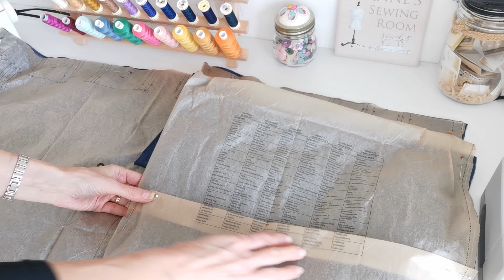Make a Pullover Dress Today | Vogue 1777 Sewalong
🛍️ Follow the link to find everything you need to make your own Vogue 1777 dress

🎥 Join Dianne as she walks you through the process of sewing the elegant Vogue 1777, a partially lined pullover dress featuring dropped shoulders, short sleeves, and turn-back cuffs. This timeless design is perfect for any occasion, offering a sophisticated silhouette with unique details that are both comfortable and chic.

📌 What You’ll Learn:
• Step-by-step guidance on constructing this pullover dress.
• How to sew dropped shoulders and achieve the perfect fit for the relaxed, yet stylish design.
• Tips for assembling the short sleeves with turn-back cuffs for a neat and polished finish.
• Techniques for adding the partial lining for extra comfort and structure.

👀 Want to browse our new fabric arrivals?

🌍 Also, did you know we offer worldwide shipping? That's right! Wherever you are, we'll deliver your favourite fabrics and patterns straight to your doorstep.

📚 Additional Resources:
If you're new to sewing or need a refresher on certain techniques, check out our Learn to Sew series for step-by-step guidance.

Whether you're sewing for an event or adding a versatile piece to your wardrobe, Dianne's sewalong for the Vogue 1777 will guide you every step of the way. Let's create something beautiful together! ✂️👗